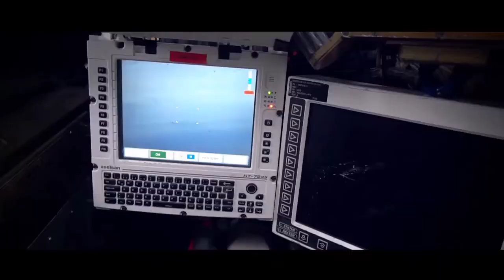Т-72"KZ-Shygys":Нұрсұлтанк немесе Назарбабах!!!АрмияКазахстана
Қайырлы күн, құрметті көрермендер, сіздермен Ақсұңқар әскери танымдық арнасы.Бүгін мен сіздерге Қазақстандағы Т-72 танкілерінң модернизацияларын немесе жалпақ тілмен айтқанда жетілдірілген нұсқалары жайлы баяндамақпын. Сонымен кеттік
1991 жылы Кеңес одағы ыдыраған кезде Қазақстанға 78-ші танк дивизиясы мұраға қалған болатын. Міне тап осы дивизия алдағы уақытта Қазақстанның құрлық әскери күштеріндегі  бронды техниканың негізіне айналды. Жалпы Қазақстан 5000-ға тарта танкті мұраға алып қалған болатын, олардың 1300-і Т-72 танкілері болса, қалғандары Т-55 пен Т-62 танкілері болатын.Т-72 танкілерінің жалпы екі нұсқасы мұраға қалды, Т-72А және Т-72Б 1991 жылғы нұсқасы және Т-72Бның 1985 жылғы нұсқалары. Т-80 танкілері бар деседі, бірақ олар қазіргі таңда еш жерде бой көрсетпеді. Т-72Бның 1991 жылғы нұсқалары өз заманында Батыс Еуропалық М1А1 Абрамс, Леопард 2А4, Челленджер танкілеріне Батыс Еуропа майданында қарсы тұру үшін жасалған болатын. Қысқасын айтқанда, Қазақстанға сол кездегі заманауи танкілердің бір бөлімі мұраға қалды. Бірақ уақыт ешкімді аямайды, осы танкілерді жаңартуды қажет еткен болатын.